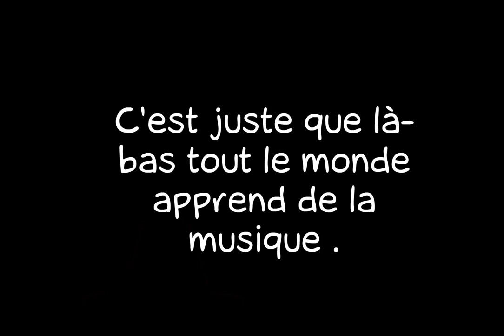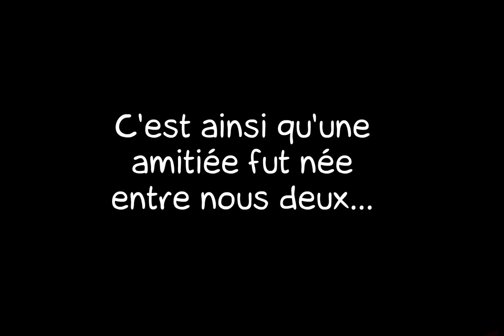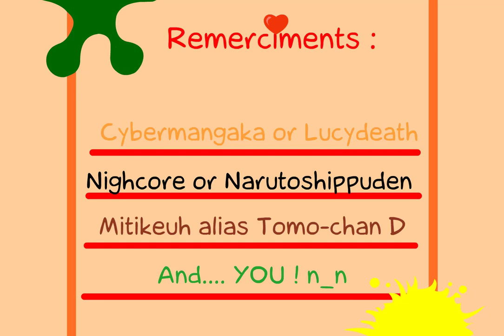Hitosu Jumyou Ongaku 1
"Miwa jeune fille qui a toujours était douée au piano , se retrouve dans un pensionnat de musique."

Hitosu Jumyou Ongaku 1, par Tomodachi le 24/01/2008 sur LaCartoonerie.